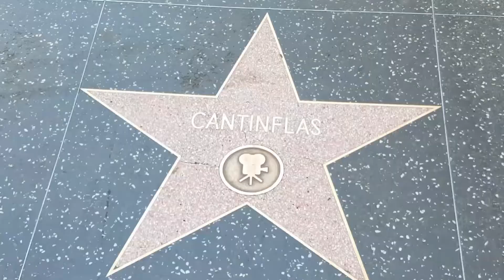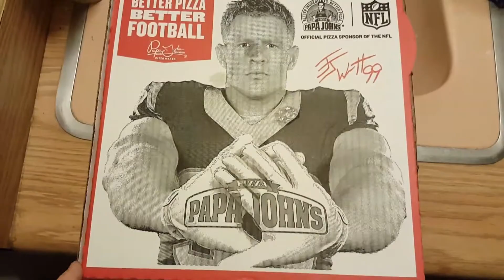Andie's House from PRETTY IN PINK | Filming Locations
#113  Andie's House from PRETTY IN PINK  Movie Filming Locations (12/1/16)  molly ringwald pasadena